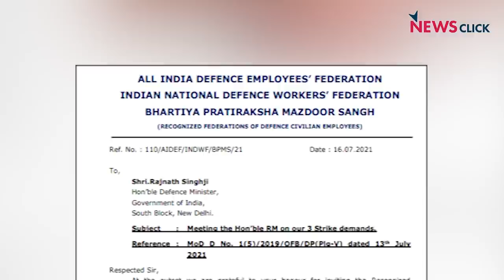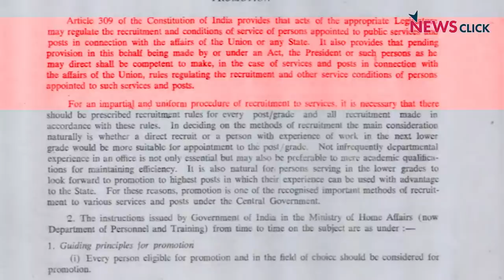'Modi Govt Using Unethical Ways to Prevent Defence Factory Employees' Strike'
The Narendra Modi-led BJP government has decided to corporatise the Ordnance Factory Board (OFB), an umbrella body that oversees the 41 ordnance factories across the country. When the employees rejected the move and announced an indefinite strike as their last resort, the government promulgated an ordinance (EDSO 2021) preventing the workers from engaging in strikes. C. Srikumar, the general secretary of the All India Defence Employees' Federation (AIDEF) said that the employees will go to any length to save "national assets from privatisation".